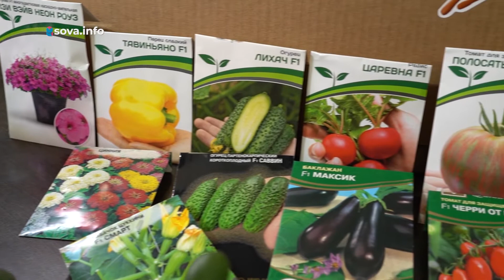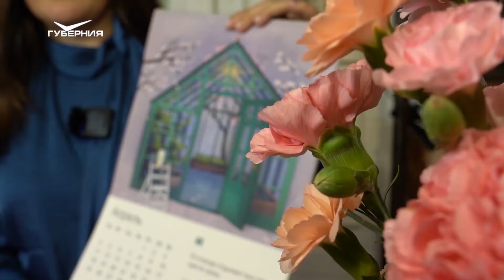Аминокислоты. Дачные советы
Сегодня мы будем говорить про аминокислоты. Они образуются в растениях в результате фотосинтеза, а затем уже эти аминокислоты участвуют во многих биохимических процессах. Если говорить просто, то аминокислоты - это строительный материал для клеток растений.